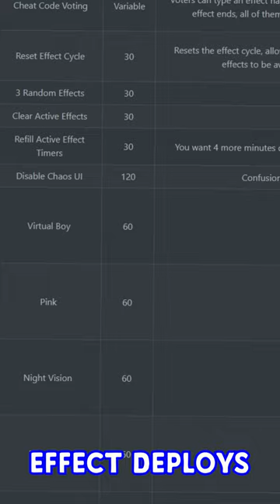The GTA Chaos Mod Is INSANE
Can I Beat The GTA Chaos Mod? Lets Find Out!